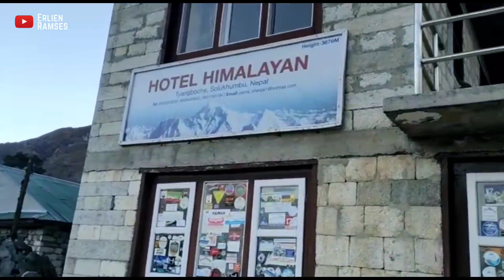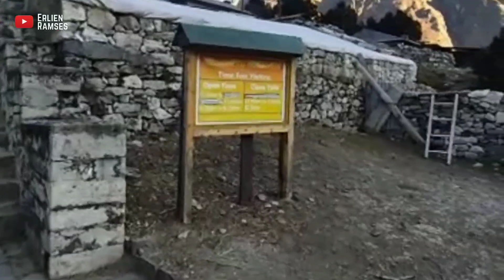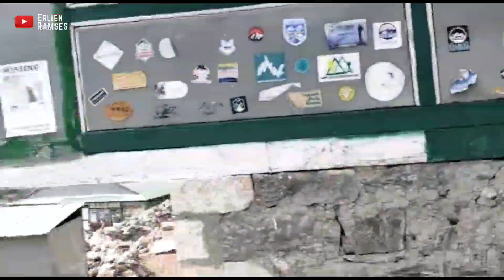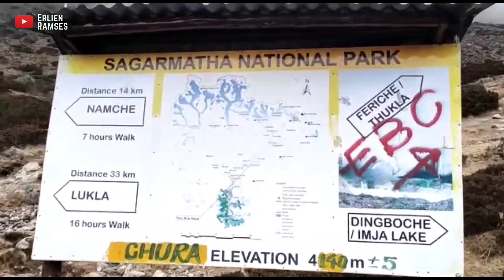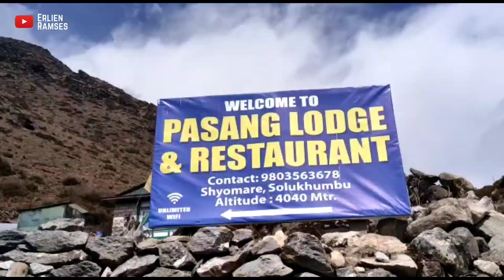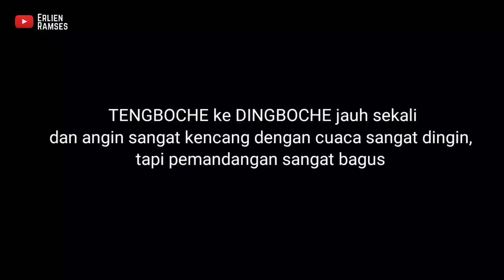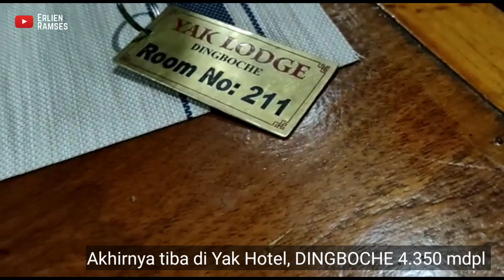🇳🇵EVEREST BASE CAMP || DAY 5 ||TENGBOCHE - DINGBOCHE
Hari ke 5 ini adalah perjalanan kami dari Tengboche 3.860 mdpl menuju ke Dingbocge 4.350 mdpl, kami tempuh dengan durasi kurang lebih 8 jam